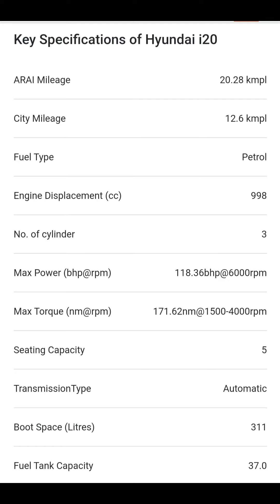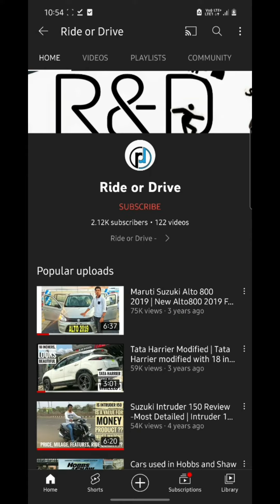Tata Altroz vs i20 vs Glanza Cornering test⚡🎖 @rideordrive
Tata Altroz vs i20 vs Glanza
Altroz vs i20
Altroz vs Baleno
Baleno vs Altroz
Baleno vs Glanza
Baleno vs i20
Glanza vs Baleno
cornering test
best hatchback in 8 lakh
best premium hatchback
Maruti Suzuki baleno
Toyota Glanza
Tata Altroz
Hyundai i20